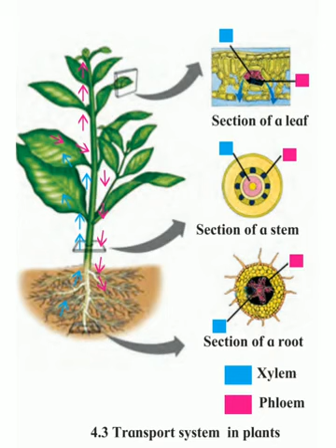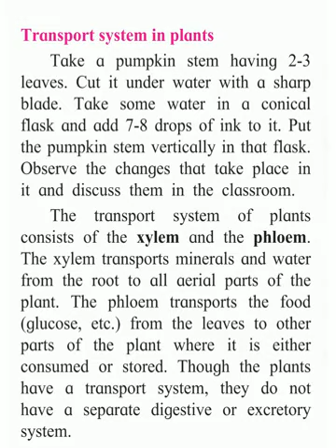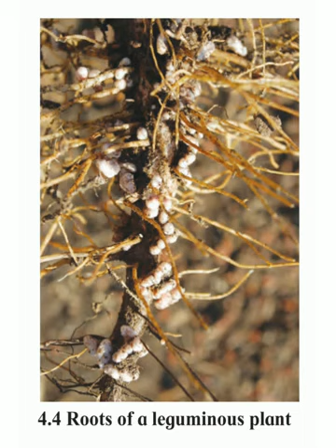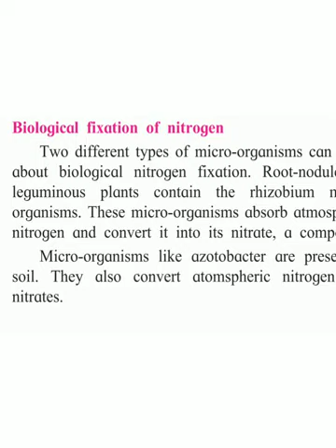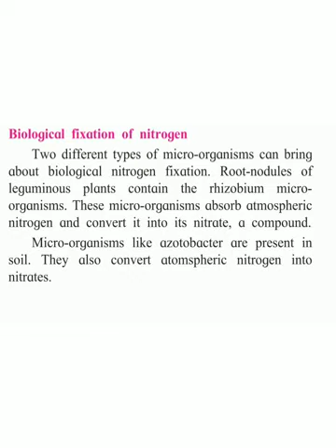VPVM standard 7. General science. 4. Nutrition in Living Organisms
Transport system in plants, Biological fixation of nitrogen.